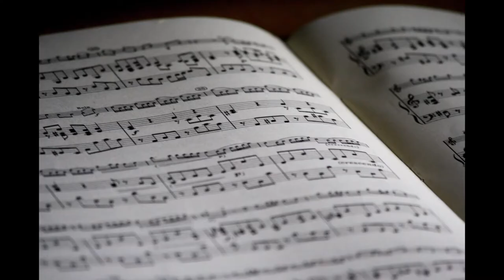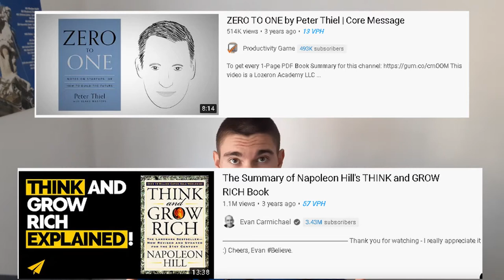Why Should You Read The Whole Book(if you have watched the summary)?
Welcome to the channel Filip Rosandić!

In this video, I am sharing my thoughts on why you should read the whole book anyways, even though you have watched the summary video on YouTube.

I am glad it helps!

*Note: link to eBooks.com is my affiliate link, which means that I will earn a comission when you buy a book, which suports me and helps me make more quality videos like this one! Thank you!